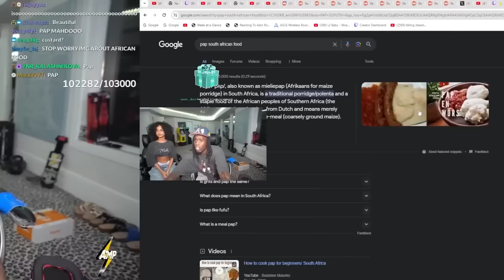Тайла ПРИШЛА на СТРИМ к Кай Сенату (перевод)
Чем больше актива, тем быстрее выйдет следующая часть. Жду вашу критику в комментариях.